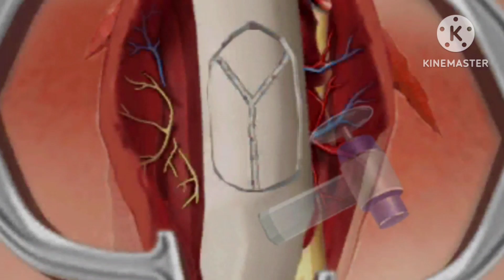Nose 👃 treatment ASMR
how to create asmr video
ASMR '지금우리학교는' 감염된 좀비 인간..
ASMR 파피 플레이타임2 버려진 마미롱레..
ASMR Cleansing Of Belly Button, Rem.

ASMR Treatment Animated Series 1
HOMELESS TRANSFORMATION 1I BLA
O
[ASMRI스톱모션] Treating Cats Infeste..
ASMR] Help me~! witch belly stone r.
ASMR Remove Spider & Maggot Lips l.
Satisfying ASMR I Mixing M&M's Yum.
Is Your Belly Button Clean? ASMR Rem.
[ASMR] 인기많은 케어 애니메이션 모음집.
itsasmrcutts